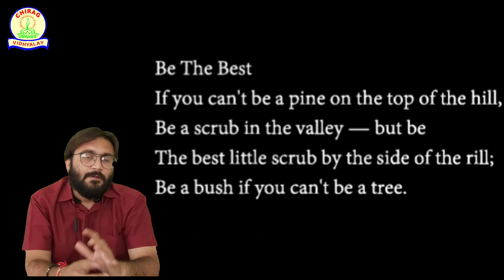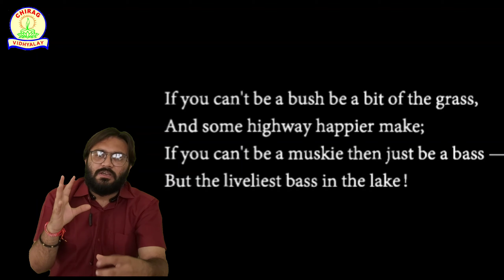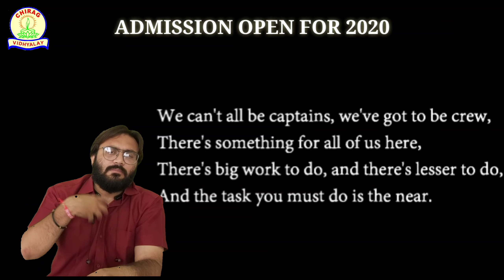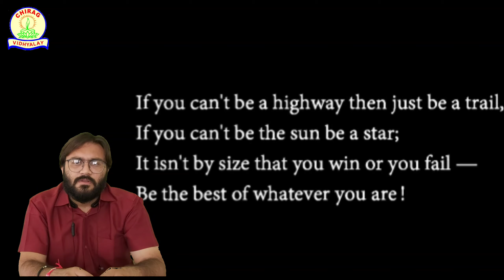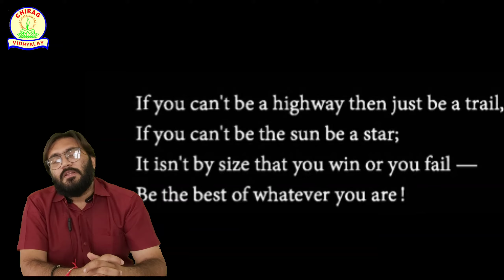STANDARD 9TH | ENGLISH | POEM 3. | BE THE BEST | GSEB | NCERT